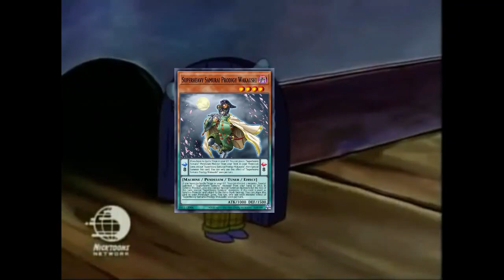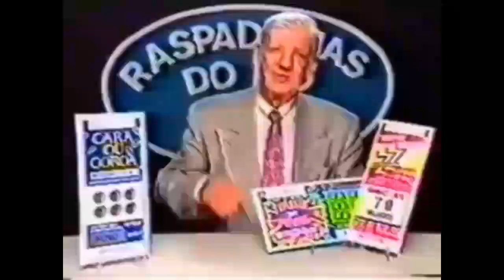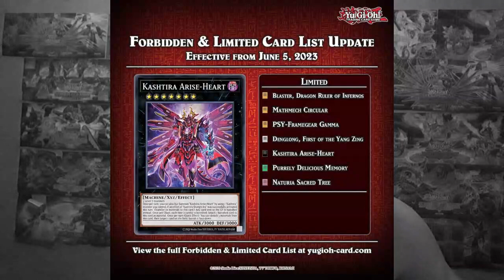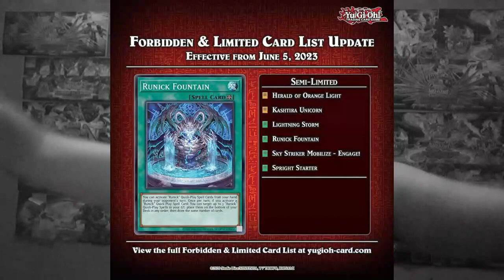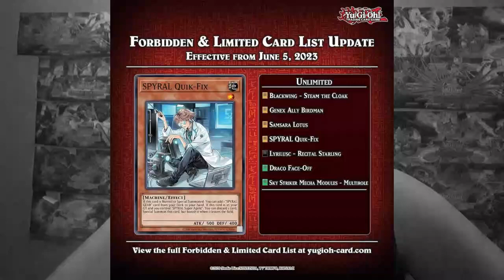ABANDONADO PELA MATEMÁTICA! - RONALDO #7 BAN LIST 05/06/2023